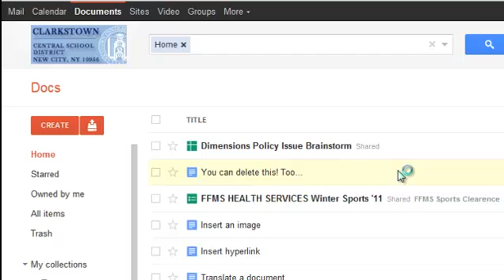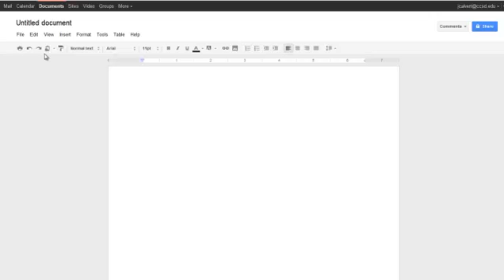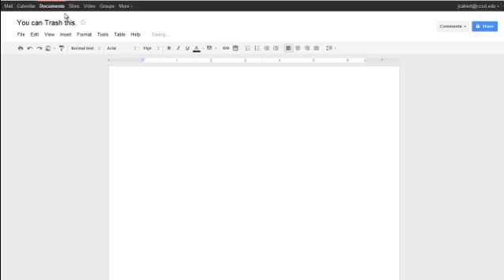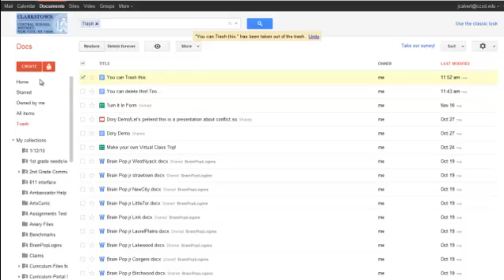creating, naming and deleting a Google Doc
a quick tutorial about creating, naming and deleting a Google Doc